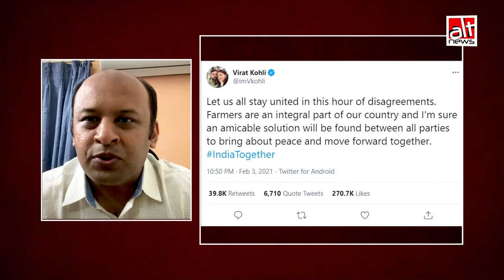ऑल्ट न्यूज़ को डोनेट करें | Donate To ALT NEWS | Fact-cheking | Independent Media | Free Press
Keep supporting Alt News.
Keep following Alt News.
Keep your faith in independent media.